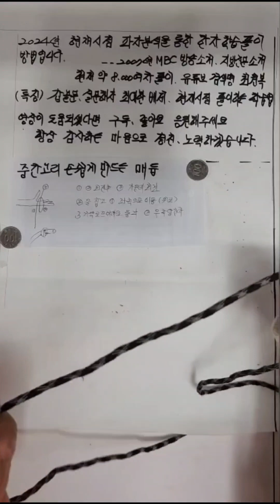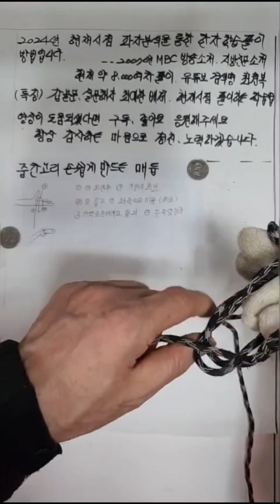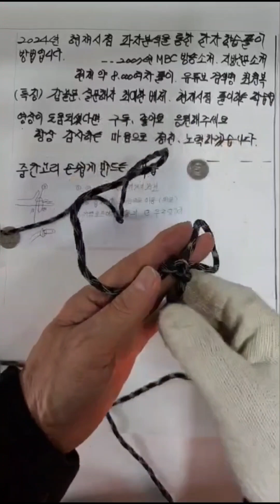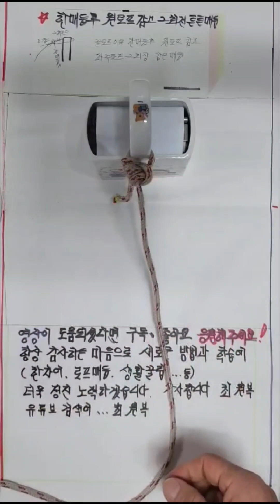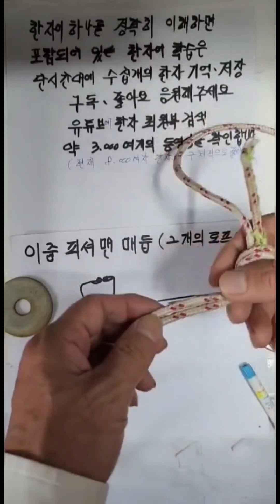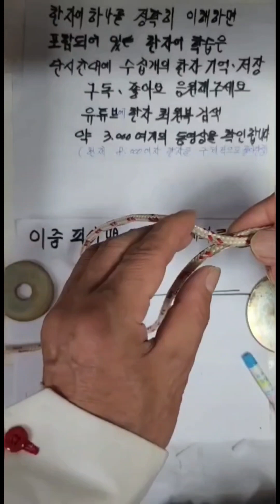중간고리 손쉽게 만드는 초간단연결매듭 외